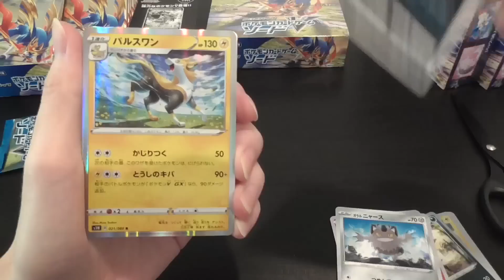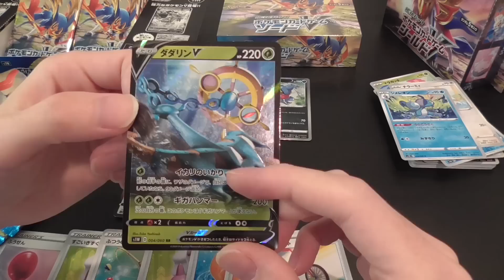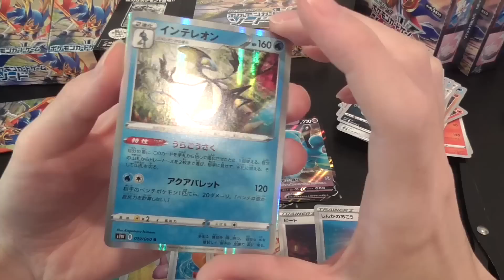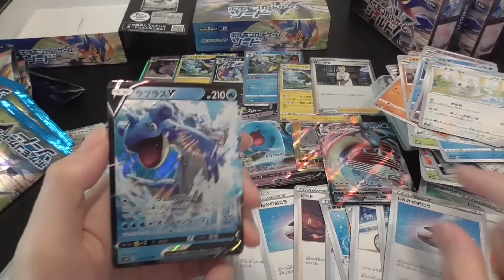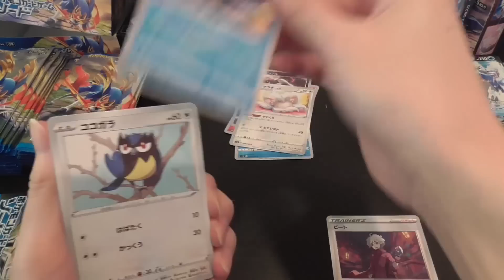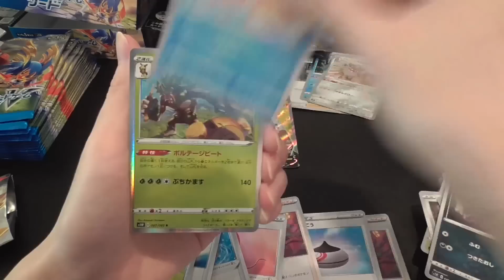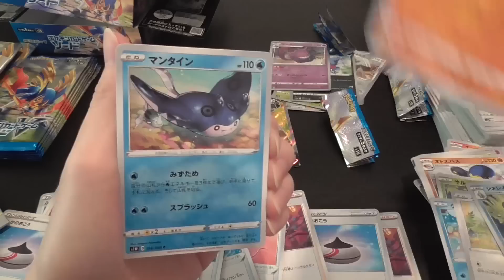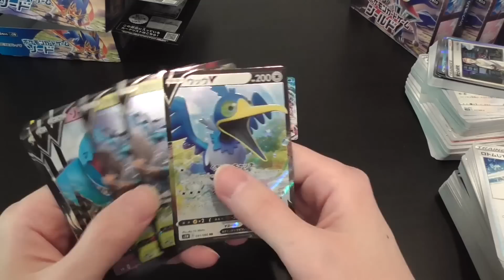【逆転】最後までポケモンカードを信じた男【ソード・シールド】